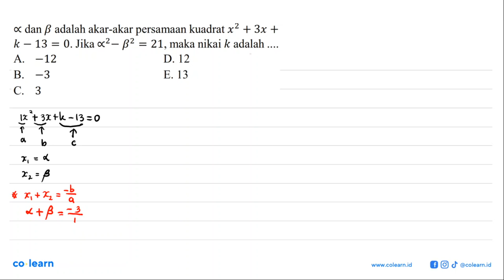a dan b adalah akar-akar persamaan kuadrat x^2 + 3x + k -13 = 0. Jika a^2 - b^2 = 21, maka nikai ...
a dan b adalah akar-akar persamaan kuadrat x^2 + 3x + k -13 = 0. Jika a^2 - b^2 = 21, maka nikai k adalah A. -12 B. -3 C. 3 D. 12 E. 13

Topik atau Materi: Akar Persamaan Kuadrat - PERSAMAAN KUADRAT - ALJABAR - Matematika Kelas 9 SMP - K-13 Revisi

00:00 : Bedah Soal
01:00 : Konsep, rumus dan pengertian Akar Persamaan Kuadrat
01:18 : Langkah penyelesaian soal
03:02 : Jawaban akhir
03:32 : Penutup